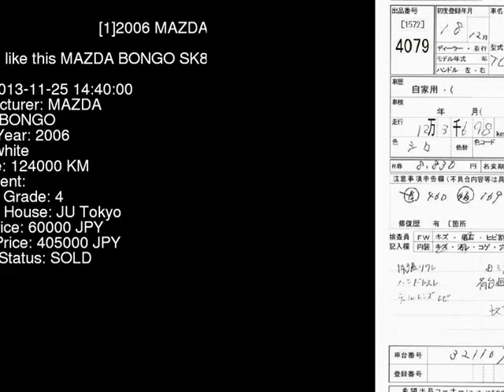2006 MAZDA BONGO SK82T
the Authority on JDMs since 2007!  . Details on this car from auction in Japan